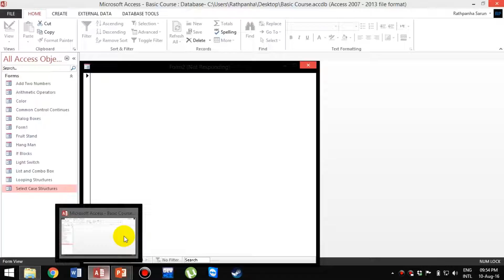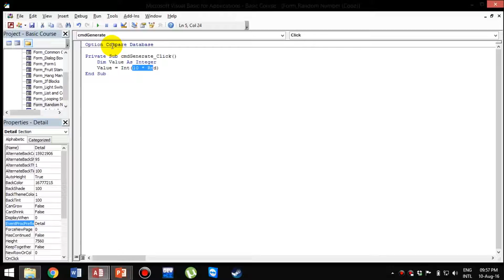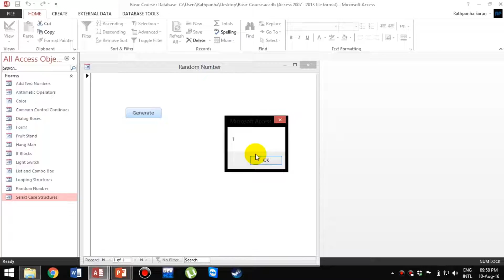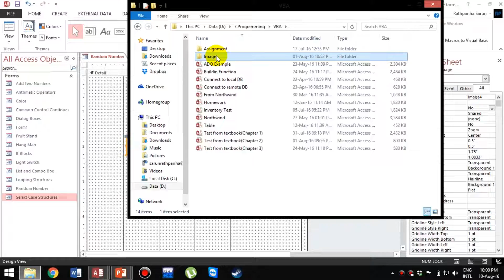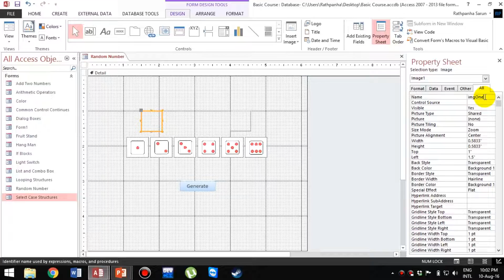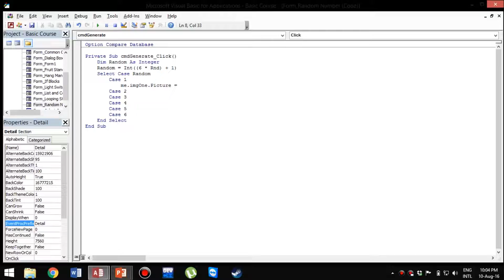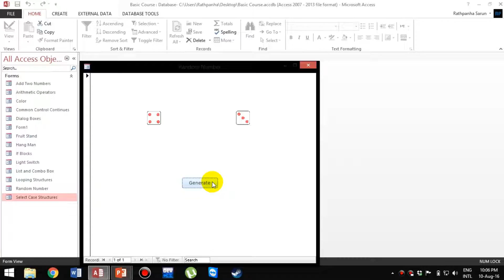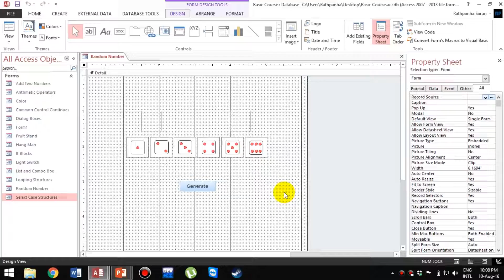21.Random Number in Access VBA 2013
ជំរាបសួរអ្នកទាំងអស់់គ្នា!​ ខ្ញុំបាទឈ្មោះ រត្ន័បញ្ញា ។ ក្នុងវីដេអូរណែនាំនេះខ្ញុំនឺងធ្វើការបង្ហាងអ្នកទាំងអស់គ្នាអំពីការប្រើប្រាស់ Function Random Number ក្នុង Microsoft Access 2013 ។ បើសិនជាអ្នកទាំងអស់គ្នាមានចំងល់អ្វីសូម Comment ប្រាប់ខ្ញុំខាងក្រោមខ្ញុំនឹងឆ្លើយតប់ទៅអ្នកទាំងអស់គ្នាអោយបានលើនទៅតាមអាចធ្វើបាន ។

សម្រាប់អ្នកដែលចង់បាន File យកទៅមើលអាចទាញយកតាមរយះ Link  ខាងក្រោមបាន ។